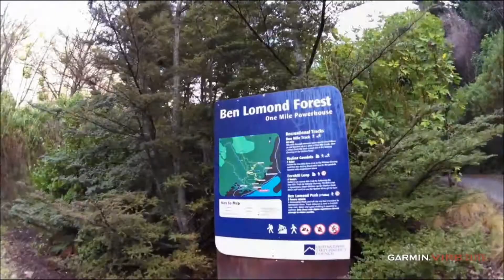New Zealand Ben Lomond 1748m in spring condition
A wander up New Zealand's Ben Lomond next to Queenstown in spring conditions.